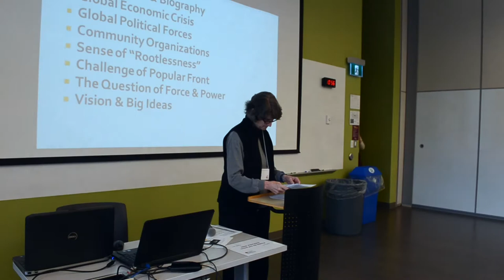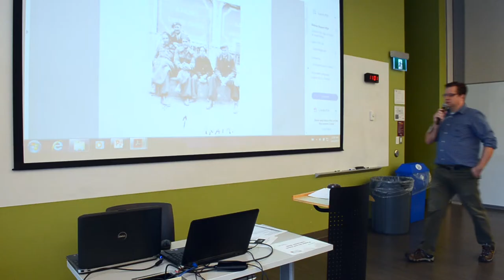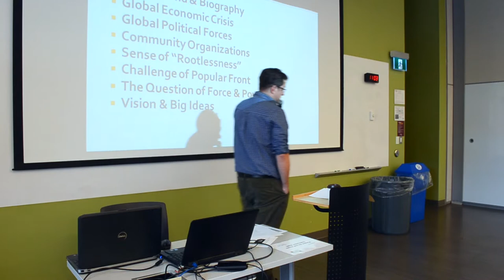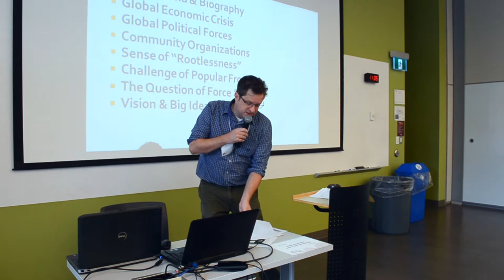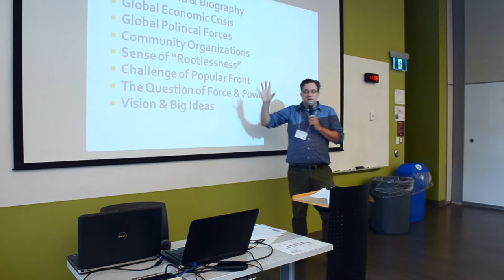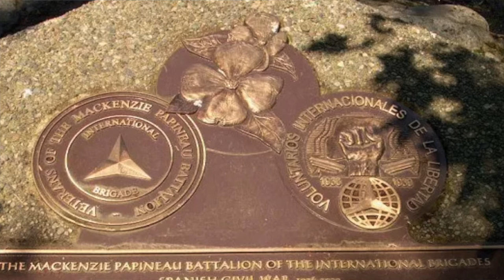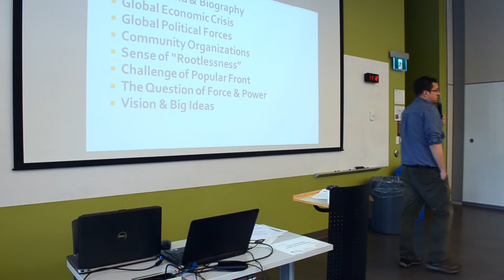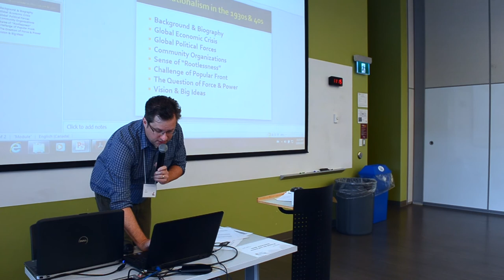David Goutor: The Role of Spanish Civil War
Thinking Labour Internationalism Historically

David Goutor

“Labour Internationalism in Historical Perspective: The Role of the Spanish Civil War.”

My paper will explore one the major causes of labour internationalism in the 1930s: the Spanish Civil War. It will show the extent to which many average workers were pre-occupied with international forces, such as Communism and anti-fascism, which in turn brought them to Spain. It will also show that many recent immigrants - such as the subject of my new biography, Hans Ibing - had an extremely "international" consciousness and could join international causes in the 1930s, because the brutal economic conditions during the Depression made it difficult to lay down roots.

10:45am-12:15pm
McMaster Centre for Continuing Education